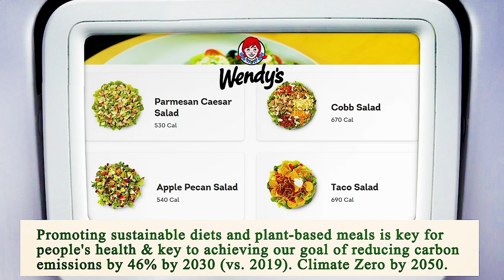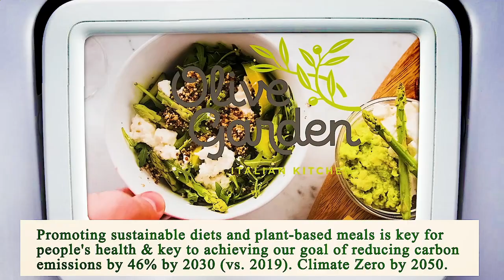Nearest Restaurant to Me - Nearest Restaurants to Me - San Diego 92111, San Diego County, CA, US